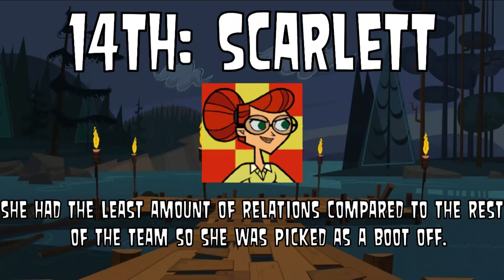Total Drama Generation Battle Part 1 (Custom Made Season)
This was made based on my original fan-made season I was gonna edit. Basically this is just some of the events that happend/would've happened and with a slightly altered cast.